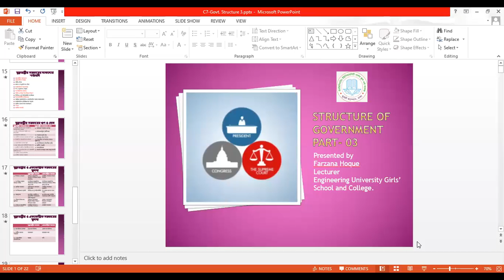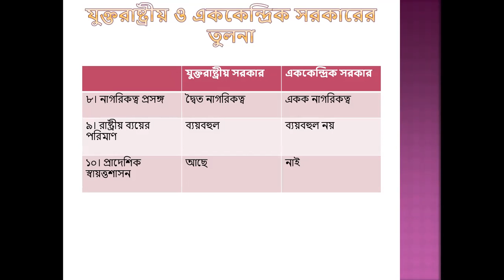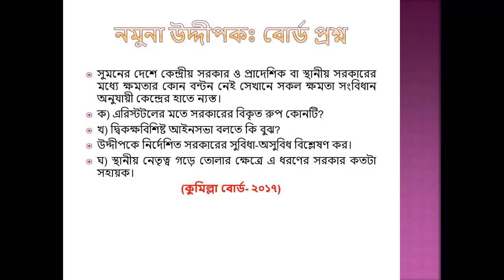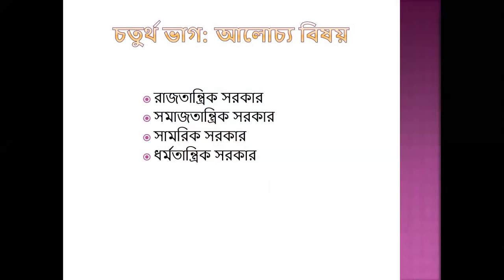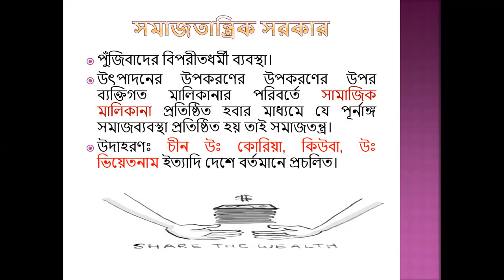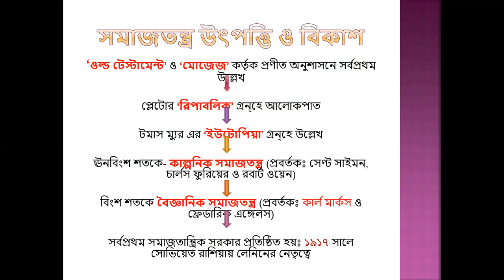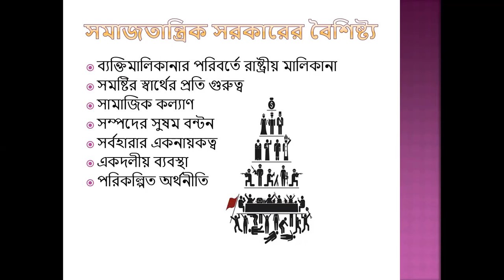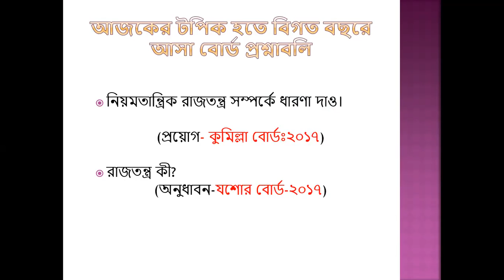EUGSC, Class-11, Sub-Civics,26/06/21, Lecture no-54, Paper-1, Chapter-7(P-7), Farzana Hoque